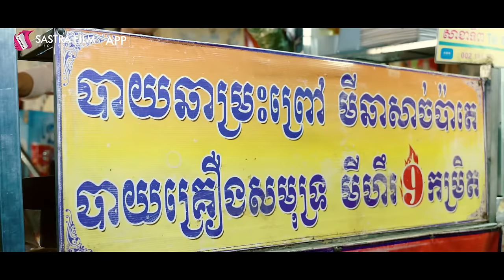រឿង​ កូនក្រមុំកែមុខ/The Bride in Disguise EP12 1/2( Drama series/ភាពយន្តភាគ )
នៅមុខធ្វើបាបគេ នៅក្រោយខ្នងលួចបារម្មណ៍ពីគេ

បើជ្រុលជាធ្វើបាបហើយម៉ិចចាំបាច់មកអាណិតធ្វើអី។
វិទ្យាឃើញឆដាឈឺក៏បារម្មណ៍...